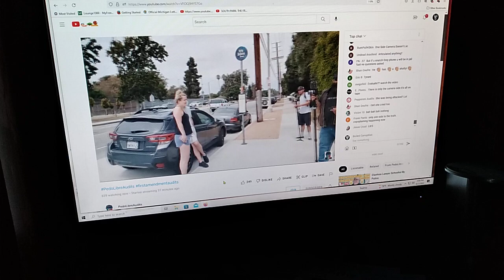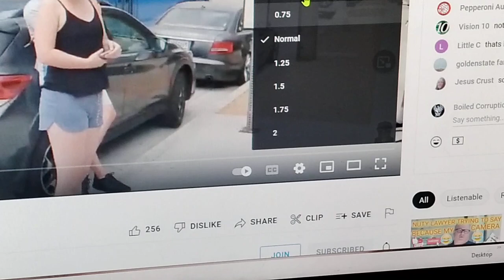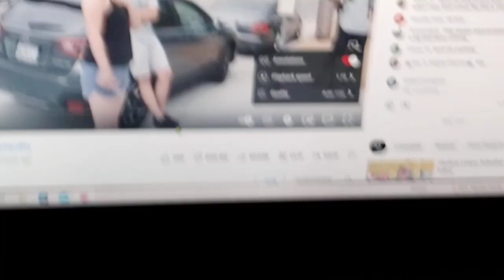Crazy Karen says Extension of her likeness? wtf